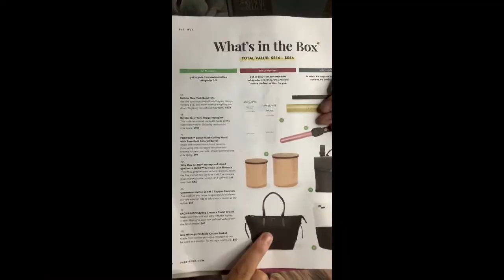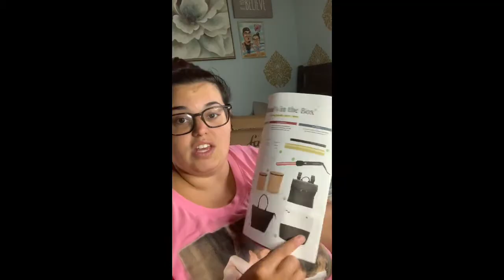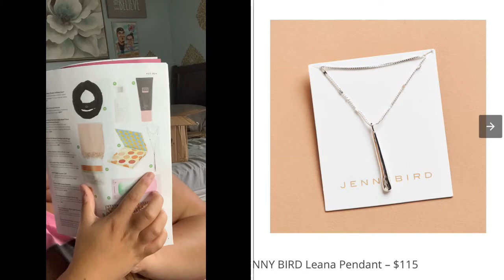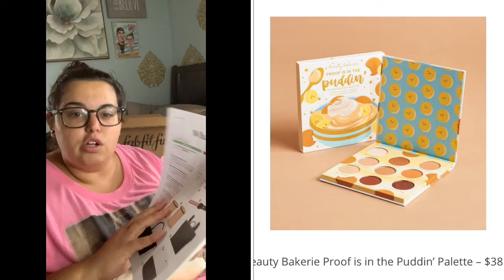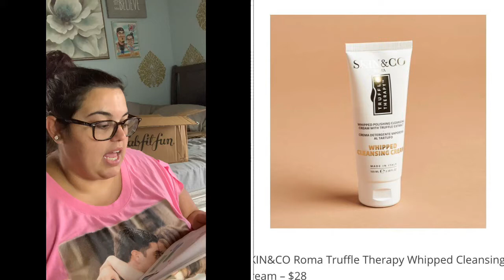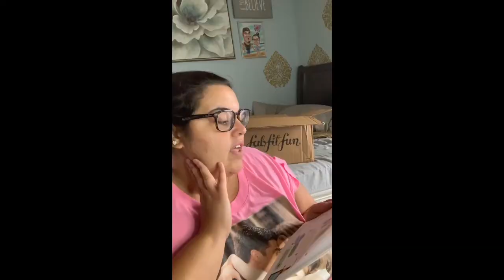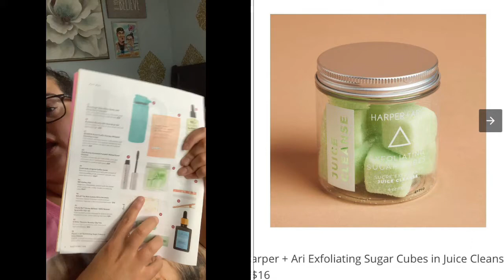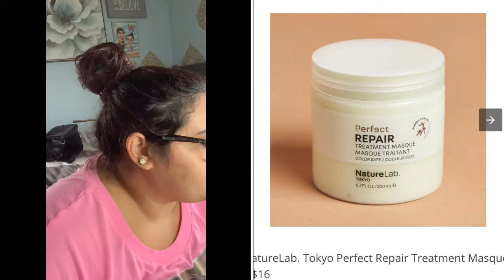Fabfitfun Fall 2020 Unboxing! *what I got, plus the other options in all customizations*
Fabfitfun is a lifestyle box that you receive quarterly, one each season. It ranges from beauty, makeup, skincare, fitness, fashion, and home items. It’s $50 a season or $180 for the year. If your seasonal you can pick 3 out of 5 items in your box, if your yearly you get to customize all 5 options. Fabfitfun will always pick the last 3 products for you. Every box has 8 items valued at over $200!! Keep watching to see what’s in my box!

If you want to sign up for fabfitfun this will save you some coin!

The video of the laptop tote bag I mentioned! Such a good deal! I’m obsessed with it

A link to the bag if you’re interested